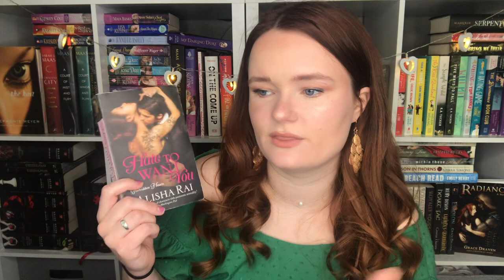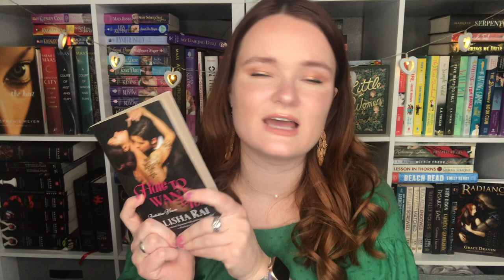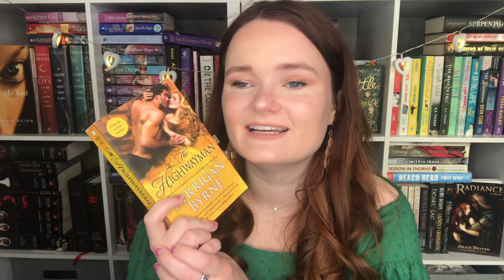Second Chance Romance Books!!💛✨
Hi yall!!❤️Here we have some romance recommendations that have the second change trope in them!

✨VIDEOS MENTIONED✨

✨BOOKTUBERS MENTIONED✨

xoxo Averie💕